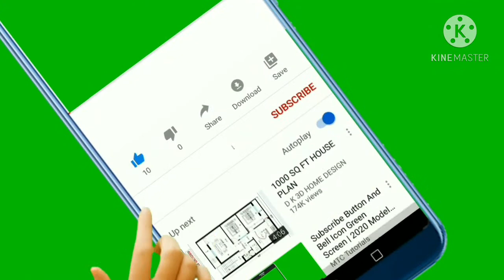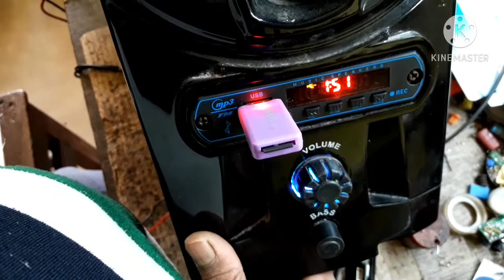How to repair fake sony Home theater | Shortcircuit Home theatre Repair | how to Repair Hometheater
About this video:

dosto es video pe meyne bataya hey fake sony Home theater system ko keyse Repair kare Ummeed hai apko ya video bahut hi jyada pasand aayega Thank you so much

your Queries Solve:

1) 4.1 home theatre  Repair & full connection
2) fake Sony home theatre system keyse Repair kare
3) local home theatre system Repair in hindi
4) Shorting & Short Circuit Home theatre repair
5) fake sony Shortcircuit home theatre Repair at Home